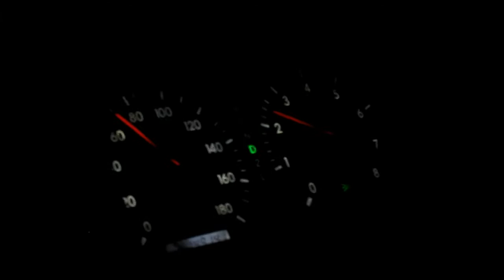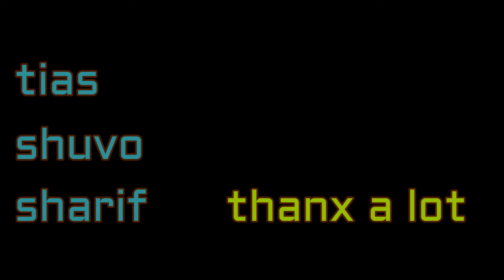মাওয়া ঘাটে - চাঁদের আলোয় । ইলিশ ভোজন ।MAWA Ghat & the MOON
a short escape to mawa ghat with brothers after eid ul azha. night was young n pretty with a sexy moon on & off the river padma. sharif - thank you so much for the ride :)